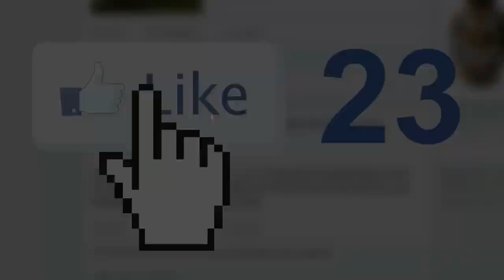🔴 10 Proven Tips to Lose Weight Without Exercise (Lose weight fast)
Here are 10 proven tips to lose weight without exercise and keep your diet on track. These 5 minute diet hacks show you the fast and best way to lose weight and the best foods to avoid when dieting. Easily explained and all in less than five minutes.

Skinny people have a high level of Brown Adipose tissue (BAT), also known as brown fat. BAT is not a fat storer but rather a fat shrinker. Its brown color comes from its densely packed mitochondria which work 24/7 to burn calories from your fat stores. BAT can burn up to 300 times more calories than other cells in your body. Exipure is a weight loss supplement that targets increasing your BAT levels.

10 Proven Tips to Lose Weight Without Exercise

If you are looking at dropping some pounds and struggling with sticking to your diet and exercise program, here are 10 easy tips that you can start right now to assist you with reaching your health goals. These tips are backed up by research and studies and are proven to work.

# 1. Drink lots of water, especially before your meal.
Drinking water will boost your metabolism by 20 to 30% for 1 to 1 and a half hours burning off more calories. Also drinking a litre of water a half hour prior to your meal makes you feel fuller and helps you eat less therefore taking in fewer calories.

# 2. Chew your food more slowly.
It takes some time before your brain registers that you have eaten enough so by chewing your food slower and more thoroughly will help you feel fuller sooner. This will help you eat less and take in fewer calories.
# 3. Drink green tea.
Green tea is loaded with antioxidants and caffeine which work together to amplify fat burning. Just ensure you don’t add creams or sugars to your tea.

# 4. Use smaller plates.
By using smaller plates when you have a meal tends to help you add smaller amounts of food therefore having you intake fewer calories.

This is one tip that most of us might find easy to follow, some studies have shown that poor sleep has been linked to obesity.

# 6. Fast Periodically.
Occasional fasting will not only assist with your weight loss by reducing your calorie intake but will also increase your metabolic rate from 4-14% helping you burn more calories. It is recommended that you fast twice a week for at least 24 hours.

# 7. Stop eating at night.
Eating too late at night doesn’t give your body a chance to digest your food so it will store it as fat instead. Some dietitians recommend not eating within 3 hours before going to sleep or suggest a 12 hour on and 12 hours off eating schedule. For example if you eat breakfast at 8 a.m then your dinner should be no later than 8 p.m.

# 8. Prepare healthy snacks.
Snacking during our 12 hour eating time helps us from overeating at our meals. By preparing healthy snacks we can ensure our calorie intake is minimal. Some ideas are hard boiled eggs, baby carrots, nuts or your favorite fruit.

# 9. Spice up your food.
Cayenne peppers, jalapeno peppers and other chili peppers contain a spicy substance called capsaicin which is proven to show that it boosts your metabolism as well as slightly reduces your appetite.

# 10. Drink coffee.
Coffee’s mix of caffeine and antioxidants have great benefits for weight loss by boosting your metabolism by 3 to 11% and increasing your fat burning by 10 to 29%. Black coffee is best so no additives like cream or sugar.